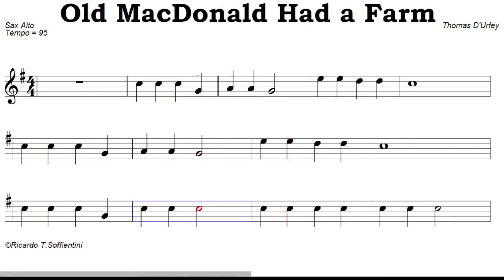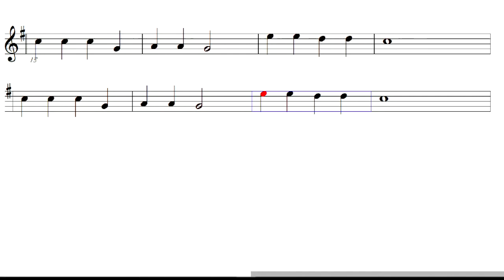Old MacDonald Had a Farm (Sax Alto)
Vídeo Playback para Sax Alto da musica "Old MacDonald Had a Farm".
Para alteração da tonalidade, entre em contato.

Musica & Afins